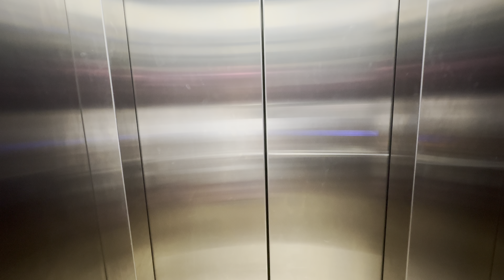Only BLU Under Ocean Restaurant @ OBLU SELECT Lobigili